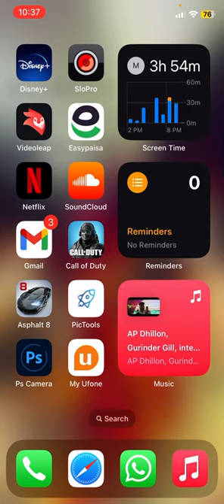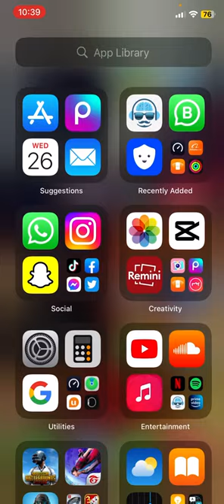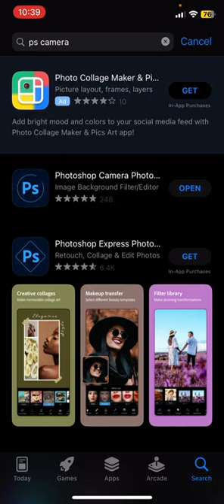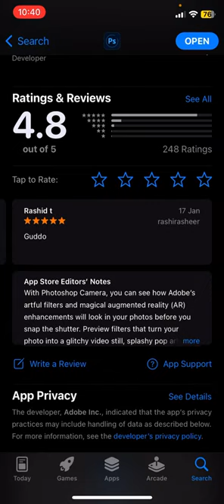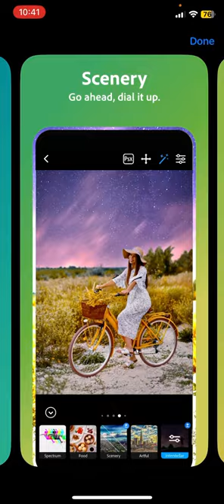Best Photo editor | Ps camera | best for mobile | best for you as well | easier to use